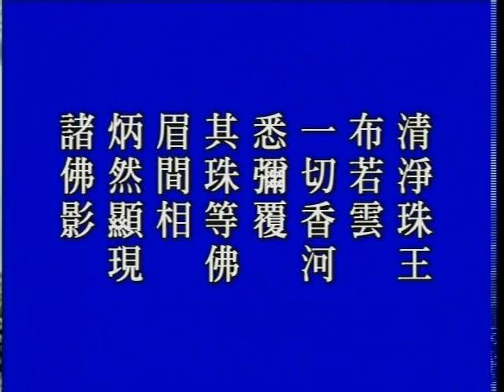大方廣佛華嚴經 （四）世界成就品 715a－淨空法師